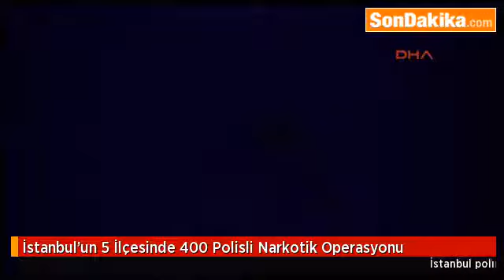İstanbul’un 5 İlçesinde 400 Polisli Narkotik Operasyonu